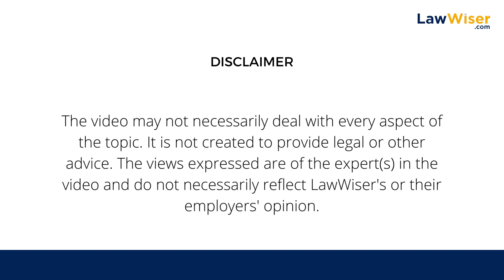What is the Relevancy of Foreign Judgements in India Courts? | LawWiser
Welcome to our video discussing the relevance of foreign judgments in India. Have you ever wondered how judgments passed in other countries can impact our legal system?

In this video, we'll delve into the significance of foreign judgments and how they can influence Indian law.

As a part of the common law countries, India does not have any law restricting the constitutional court from following foreign judgments. In fact, foreign judgments provide a wider perspective on any law and offer a wealth of knowledge to the legal fraternity. With legal education becoming more globalized, students from different legal jurisdictions exchange ideas, and as they enter the legal profession, they bring with them their international knowledge and perspectives.

One of the most significant advantages of following foreign judgments is the exposure to different legal systems. For instance, Indian judges can look to judgments in countries like the United States, the United Kingdom, or Canada to understand how similar legal principles were applied in different contexts. This allows Indian judges to take a more holistic approach to legal decision-making, thereby enhancing the quality of justice delivered.

Moreover, foreign judgments can be particularly useful in interpreting ambiguous laws. In cases where a legal provision is unclear or can be interpreted in multiple ways, foreign judgments can provide valuable guidance in understanding how similar provisions were interpreted in other countries. For instance, the interpretation of the term 'reasonable care' in a tortious liability case can be more easily understood by referring to the judgments in countries where similar laws exist.
However, it is important to note that foreign judgments cannot be blindly followed in India. For a foreign judgment to be recognized and enforced in India, it must pass the conclusiveness test under Section 13 of the Code of Civil Procedure, 1908 (CPC). This means that the foreign judgment must meet certain criteria, such as being passed by a competent court, being final and conclusive, and not being in contravention of Indian laws or public policy.

Apart from the CPC, bilateral treaties between reciprocating countries can also govern the recognition and enforcement of foreign judgments. India has signed several such treaties with countries like the United Kingdom, the United States, and Japan, among others. These treaties lay down the conditions under which judgments passed in one country can be enforced in another.
Another important factor to consider when following foreign judgments is the cultural context in which the judgment was passed. It is essential to understand the cultural, social, and political factors that influenced the judgment to apply it appropriately in the Indian context. For instance, a judgment passed in a country with a vastly different cultural and social background may not be applicable in India, where the legal system and cultural context are different.

In conclusion, the relevance of foreign judgments in India cannot be overstated. They offer a wider perspective on legal principles, help in interpreting ambiguous laws, and enhance the quality of justice delivered. However, it is important to ensure that the foreign judgment meets the criteria laid down in the CPC, and to consider the cultural context in which the judgment was passed. As India's legal system continues to evolve and adapt, the relevance of foreign judgments is only set to increase.

So, if you want to understand how foreign judgments can impact the Indian legal system, watch this video till the end. We hope you'll gain some knowledge from it.